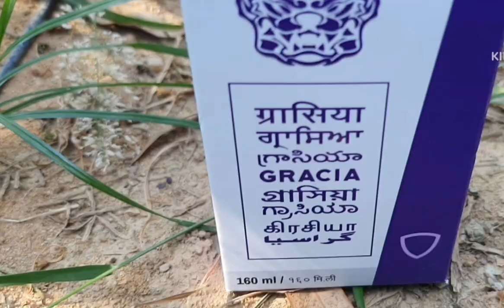How To Controle Thrips And Mites In Mirchi | మిరపలో నల్ల తామర పురుగు నివారణ.